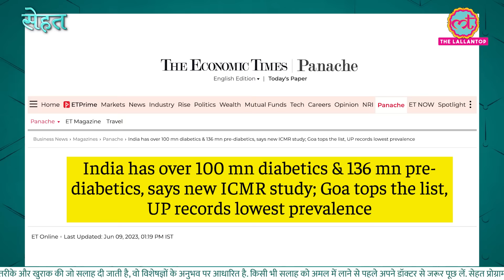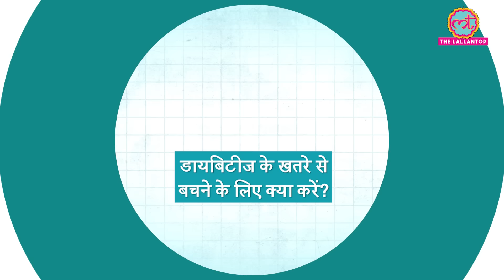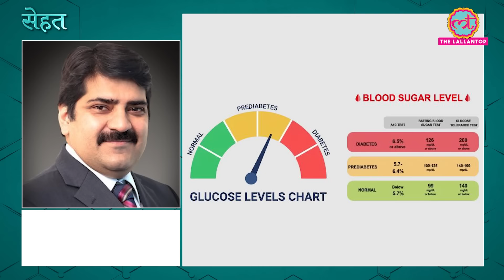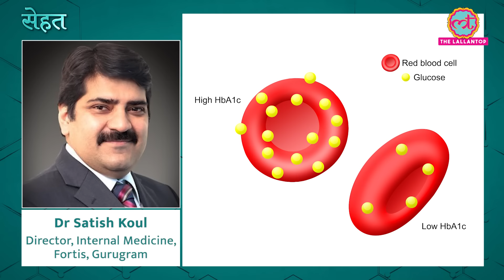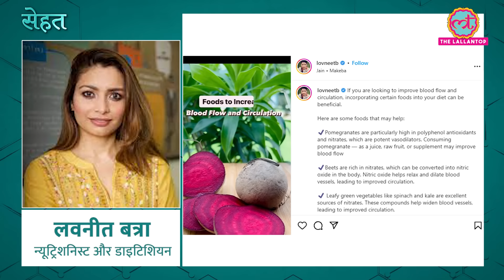Diet और लाइफस्टाइल में इन गलतियों से Pre-Diabetes, Diabetes में बदलता है | Sehat ep 660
Welcome to The Lallantop's 661st episode of Sehat. Your daily health show. In today's episode: 1. Find out common lifestyle and diet mistakes that can cause diabetes. Dr Sandeep Kharb, Sr. Consultant, Endocrinology, Asian Hospital explains. In the next segment, find out how to find out if you are a pre-diabetic. Dr Satish Koul, Director, Internal Medicine, Fortis, Gurugram explains. Last but not the least, here are a few food items that help in healthy blood flow. Loveneet Batra, Nutritionist & Dietitian explains.